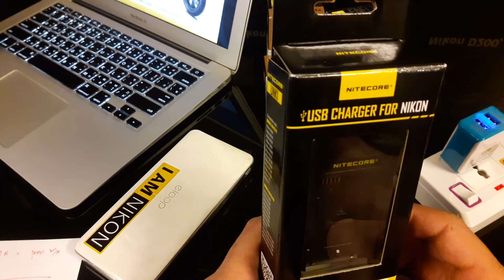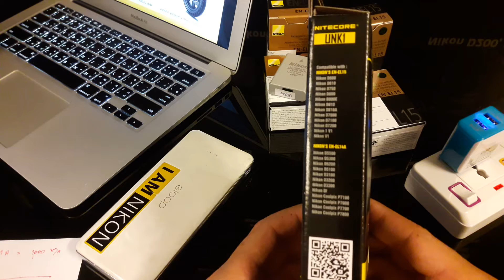Nitecore USB Charger For Nikon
สนใจติดต่อที่ Fb:pixproshouse หรือ โทร. 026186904 / 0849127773